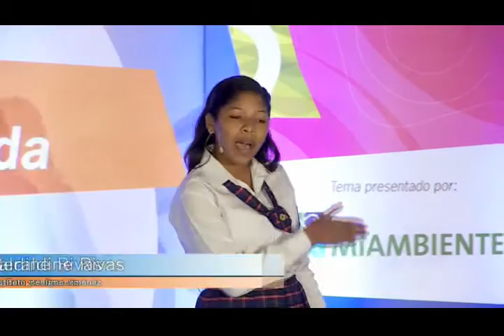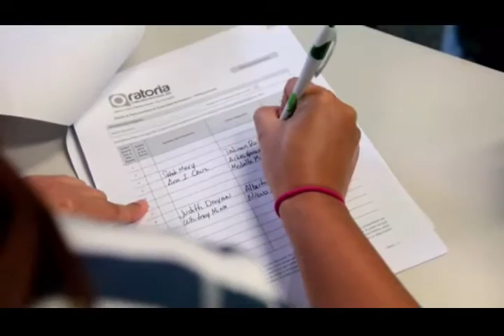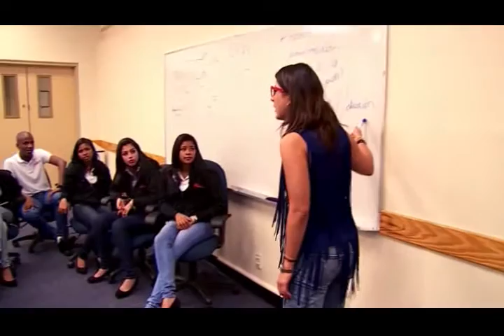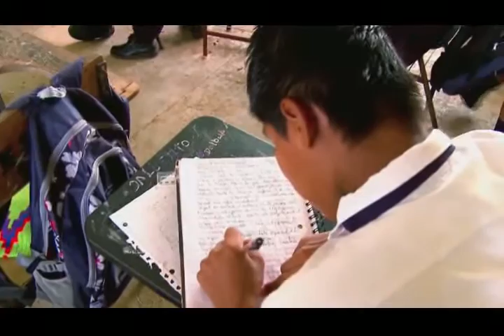Final Regional de la provincia de Colón, 3 de 3 C.N. Oratoria 2016